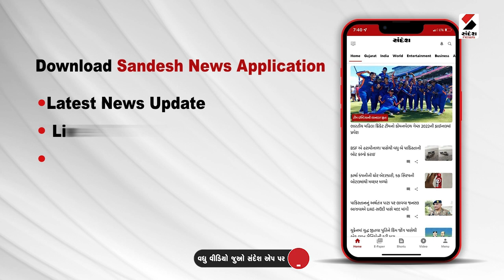Vijapur APMCમાં ઉમેદવારી કરતા કાર્યવાહી@SandeshNewsTV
વિજાપુર APMCમાં ઉમેદવારી કરતા કાર્યવાહી